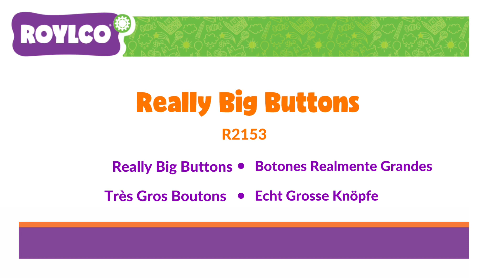Roylco R2153 “Really Big Buttons” Video Guide